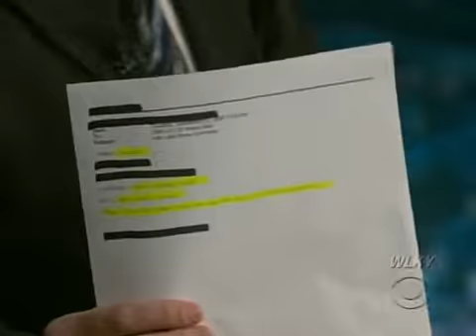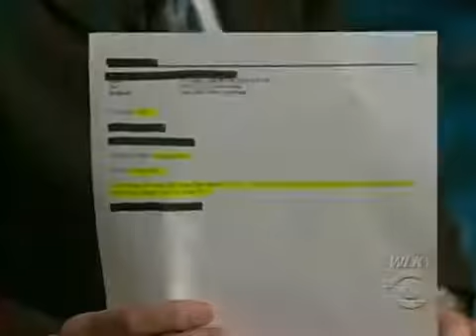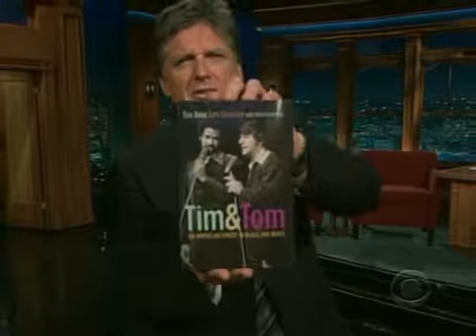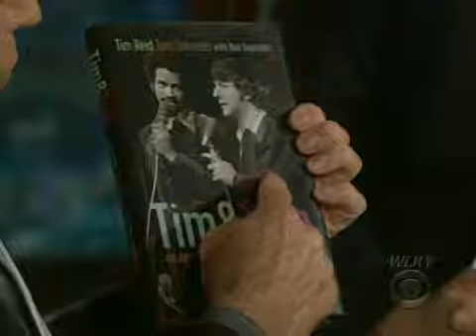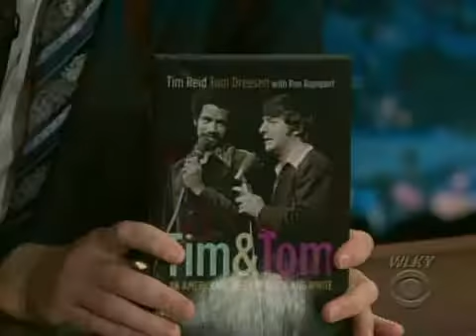Late Late Show with Craig Ferguson S04 E181 11/11/2008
Guests: Coolio, Tom Dreesen, Tim Reid